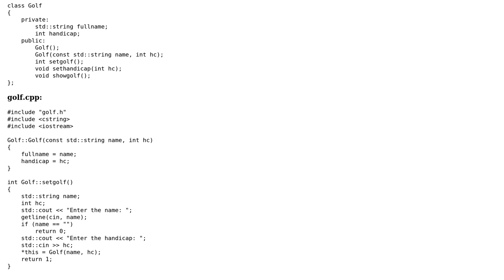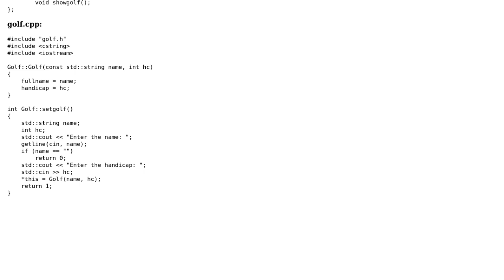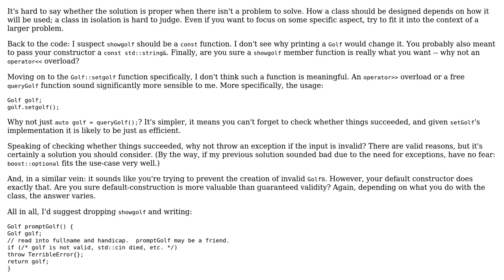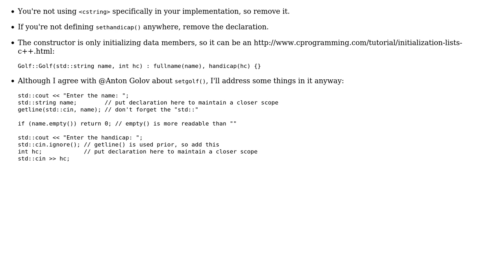Code Review: Simple class exercise using the "this" pointer (3 Solutions!!)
Code Review: Simple class exercise using the "this" pointer

With thanks & praise to God, and with thanks to the many people who have made this project possible! | Content (except music & images) licensed under CC BY-SA | Music | Images & others | With thanks to user Olayinka user mitya221 user Jamal user Anton Golov and the Stack Exchange Network Trademarks are property of their respective owners. You are responsible for your own actions.